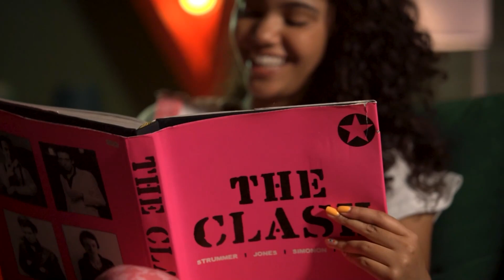Conocé a Martina Diaz | La Voz Uruguay 2023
para ver los programas completos.